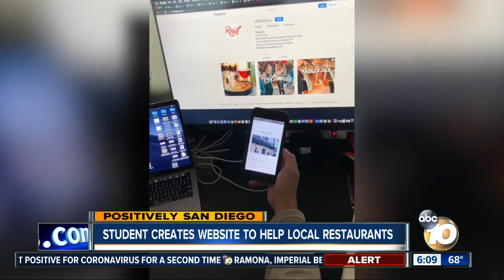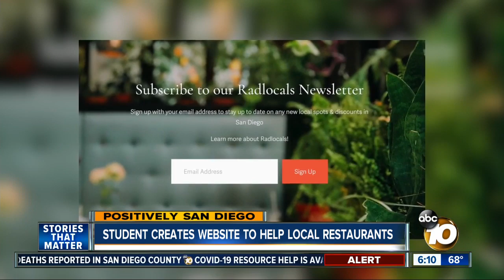SDSU student creates website to help local restaurants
A graduating San Diego State student came up with a way to help bring customers to local restaurants during the pandemic.